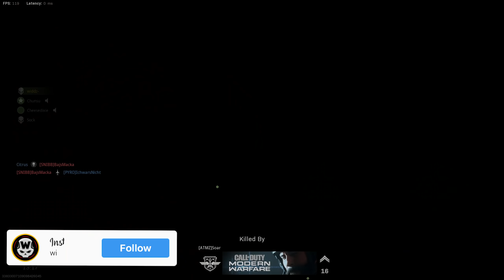Call of Duty Modern Warfare | My First Impressions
Like my work and wanna support me?
I play and record at the highest quality using my Ironside PC. Checkout my specs and head to the link to customize your own!

Ironside Desktop PC
Case: Nemesis Case v2 - Black
Additional Fans: 2 x Antec true quiet
Processor: i9-9900k
Cooler: Asetek 670LS liquid cooling (240mm)
Motherboard: z390 chipset
Memory: 32GB DDR4
M.2: Samsung 970 Evo Plus m.2 nvme 500gb
Storage: 4TB HDD Power
Graphics Card: GeForce RTX 2080 ti
Supply: 750w
Noise Reduction: Level 2